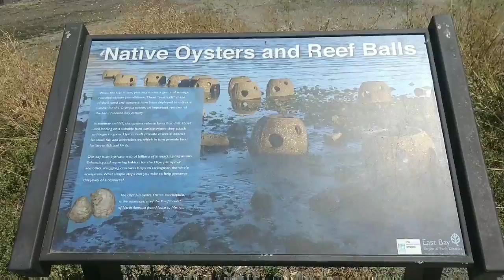SV Oxalis - Dinghy Camping: San Francisco Bay to Sacramento Delta by sail in a 9ft boat! - try 2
Taking the SV Oxalis, an Escape Solsa 9 sailing dinghy, on a second annual attempt to navigate out of the fog and into the summer!